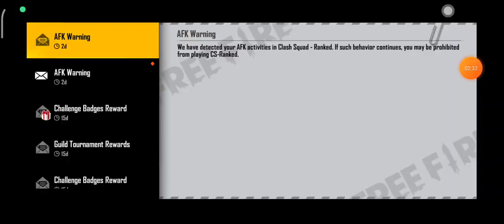Impossible 🎯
💋 Inspiration Ruok